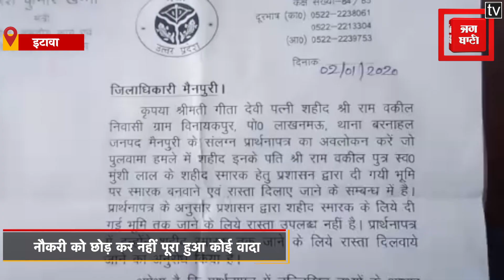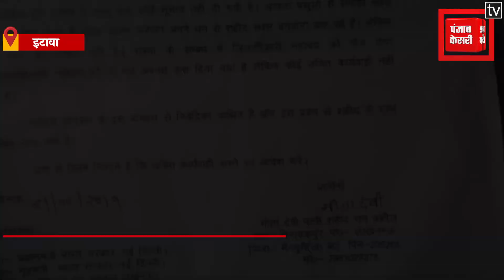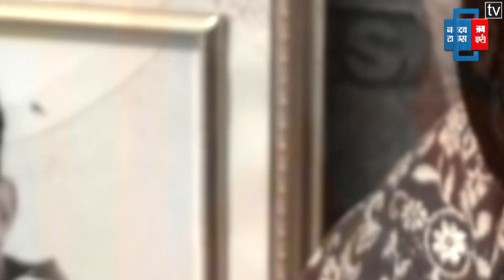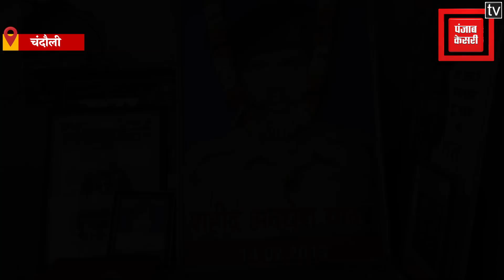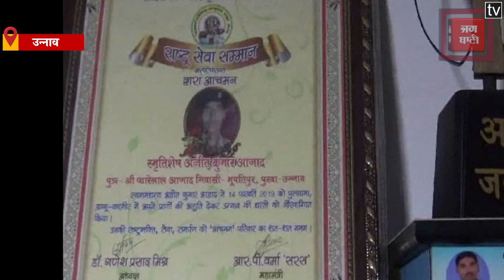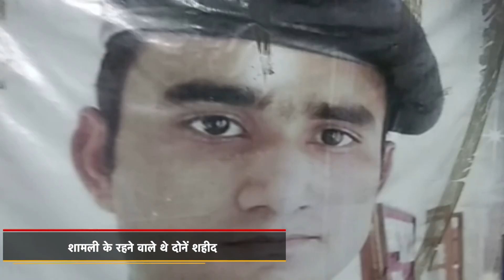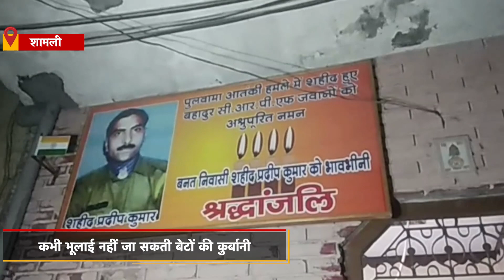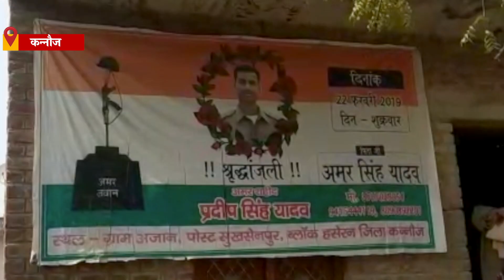PulwamaAttack: क्या शहीदों को भूल गई Government, जानिए क्या है एक साल के बाद परिवार के हालात